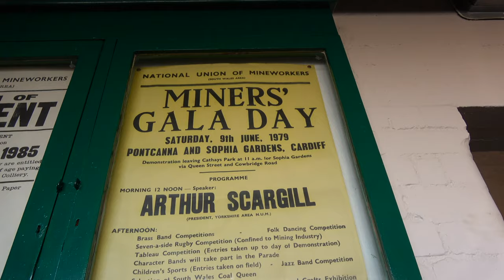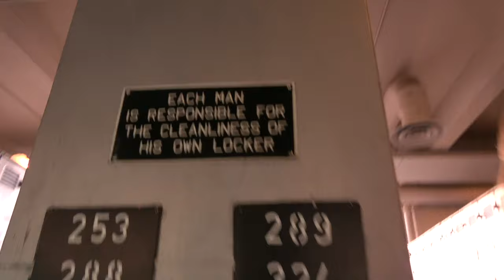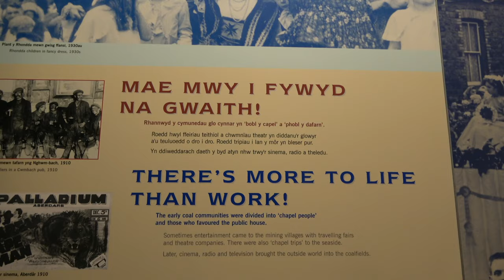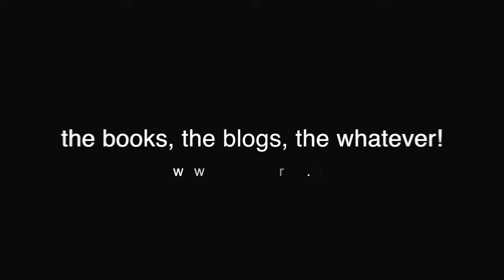Part 6 of Chepstow Road Trip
Wales was once upon a time all about King Coal! And so today we went to The Big Pit where you can find out about mining history and the people who dug the coal that fuelled the industrial revolution and beyond.